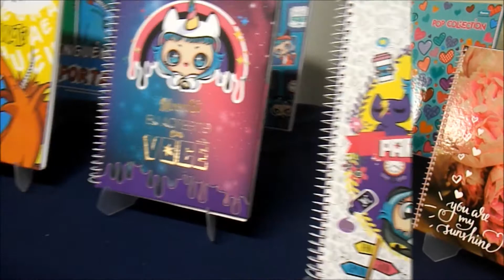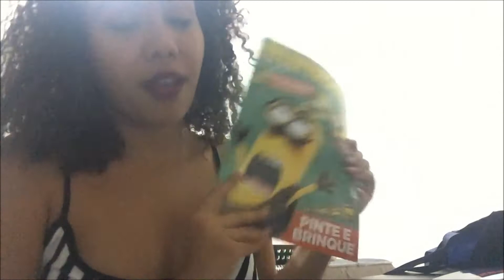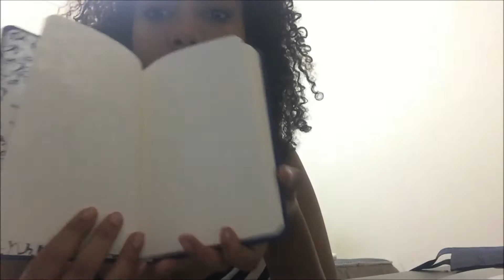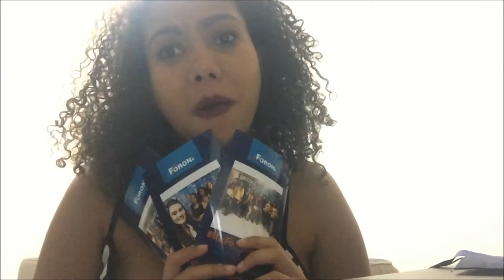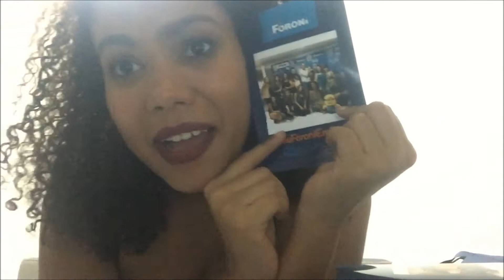VLOG: Coleção 2017 MeuForoniEmBauru | Blog Dreamy Girl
Olá meninas, olá meninos, olá internet!

O seu comentário e avaliação é muito importante pra mim!

Vídeos novos toda segunda e sexta-feira as 10 horas, post no blog as quartas-feiras e sábados as 10 horas; todo primeiro e terceiro domingo do mês é dia de cover aqui no canal, não vai perder né? Dois beijos!